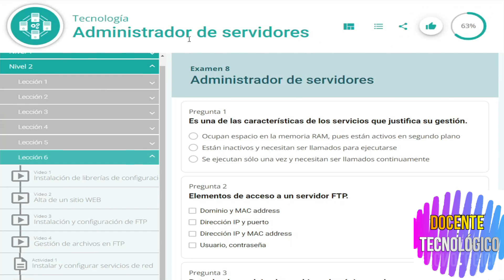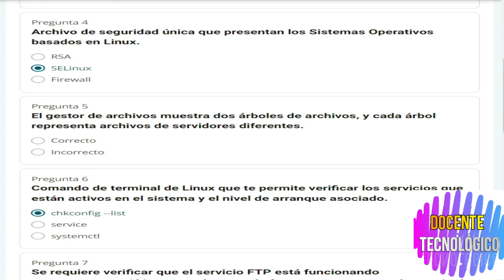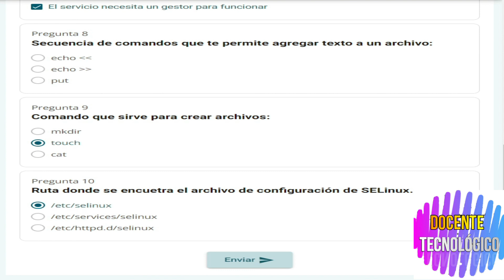Docente Tecnológico: CURSO "ADMINISTRADOR DE SERVIDORES"/NIVEL 2 - LECCIÓN 6/100 HRS/NUEVO 2023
Hoy les vengo a traer un nuevo video del  CURSO "ADMINISTRADOR DE SERVIDORES"/NIVEL 2 - LECCIÓN 6/100 HRS/NUEVO 2023